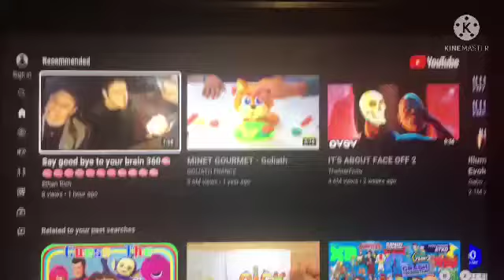Say goodbye for your Brain part 249